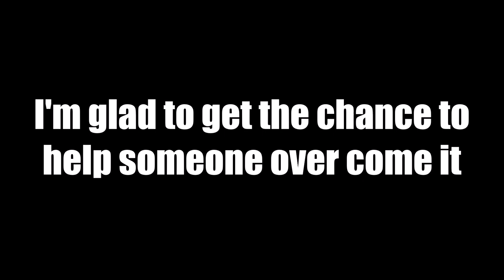Tattoo Timelapse | Self Harm Scar Cover Up